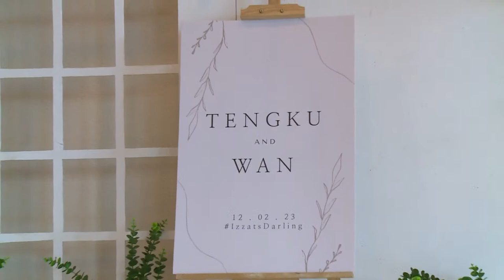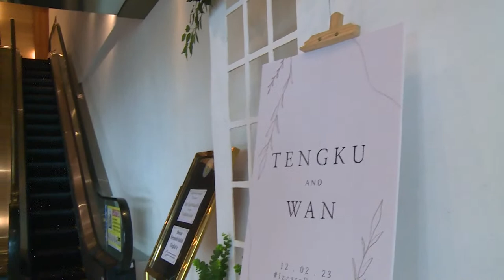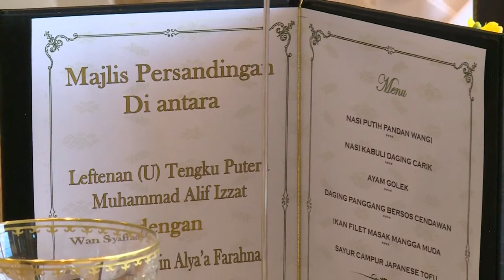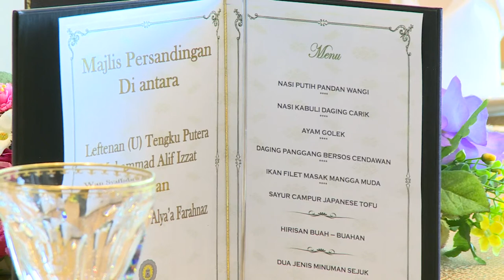Majlis Bersanding - Wan Syaffadarin dengan Tengku Izzat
11.00 AM

Dewan Serambi Suloh, Tarindak D'Seni Bandar Seri Begawan

Supported by :
Nurhayana Enterprise | Broadcast Media Production Brunei